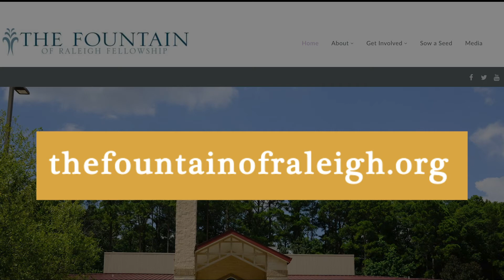Pastor Anderson | Tuesday Meditation 7-6-21